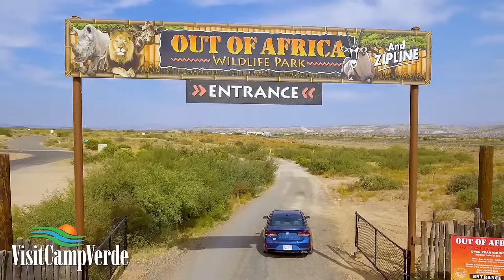Visit Camp Verde, Arizona - The Center Of It All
Camp Verde and the surrounding Verde Valley offer numerous venues for visitors interested in boating, hiking, biking, wine tasting, history and cultural heritage or just taking in the landscape. Add to that mix the Out of Africa Wild Animal Park and Cliff Castle Casino and you can begin to see why Camp Verde caters to all ages and every taste!